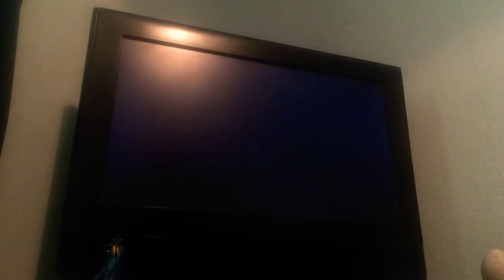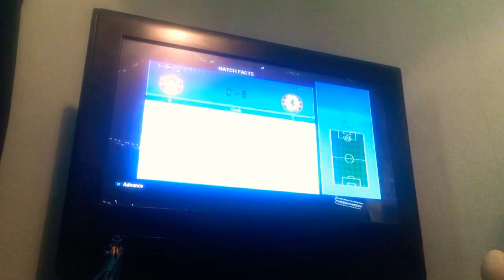Leon Turner VS John Stuart : The Battle of All Battles